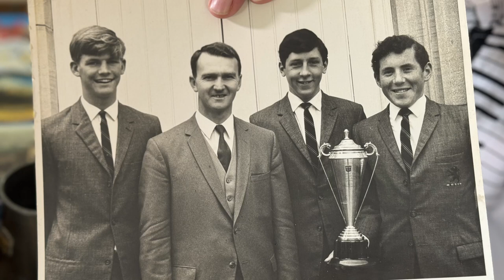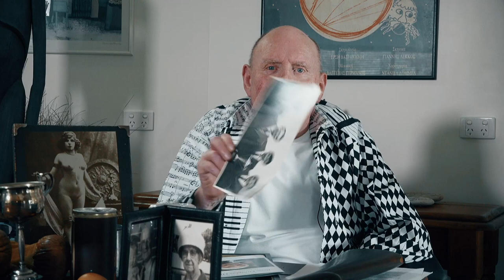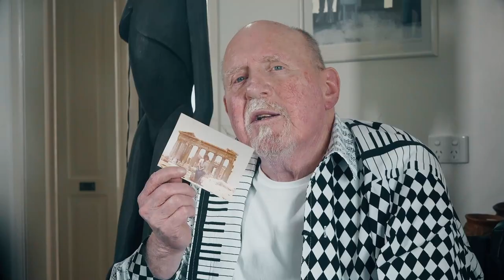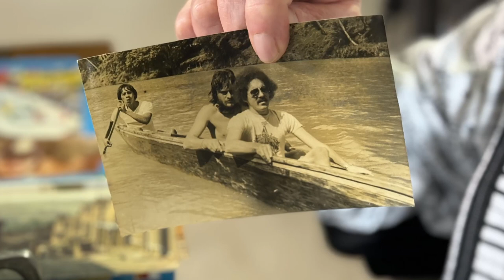Up for a Debate?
Half a dozen random topics that could well be open to argument!